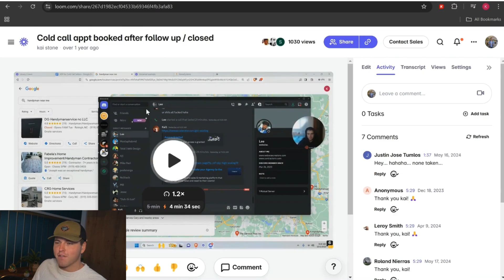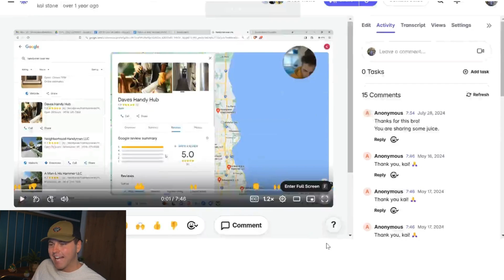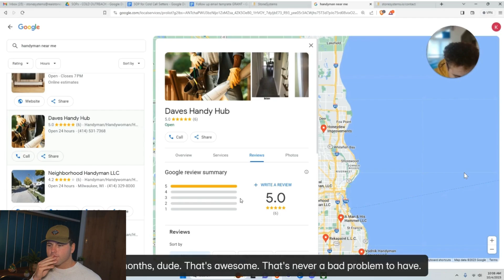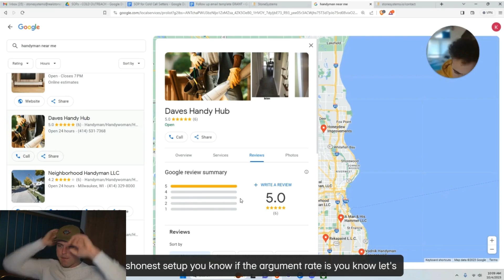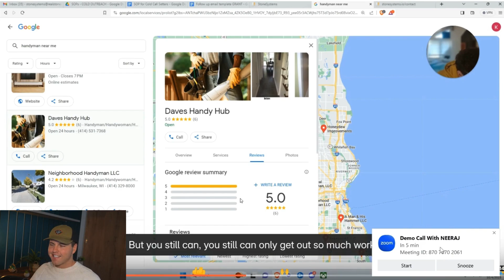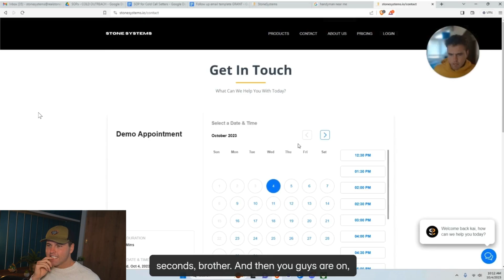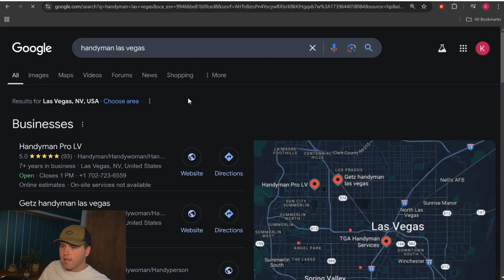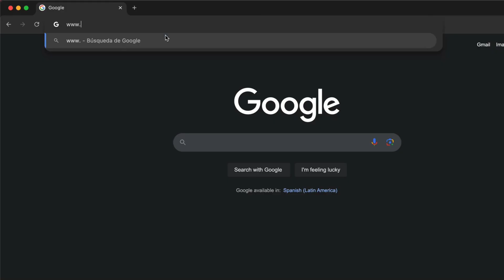the reality of making $100/day with GOOGLE maps (SAAS)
I did this everyday for 6-8 hours until I was at 3k/monthly recurring rev

**Copy and paste my 30k/month SAAS business... I give you everything I am currently using. FOR FREE.

**What you get (and more),**

- **-The exact GoHighLevel features I sell**
- **-The exact pitch I use for every sales call**
- **-My website templates**
- **-My client outreach strategies**
- **-Sales Call Recordings**
- **-Onboarding Call Recordings**
- **-Weekly Calls with me**

**ALREADY A HIGHLEVEL USER?! You can still get all of my bonuses when you upgrade your plan with my

**🛑 IMPORTANT 🛑 : Do not use an ad blocker, an incognito tab, or a Chrome extension when signing up! It will block the tracking link, and you will NOT receive any of my bonuses!**

**If you signed up with my link and have not received your bonuses, do this:**

**2. Respond to the email you should have received, and we can check to add you manually.**

**3. DM me directly on IG @kaistone808**